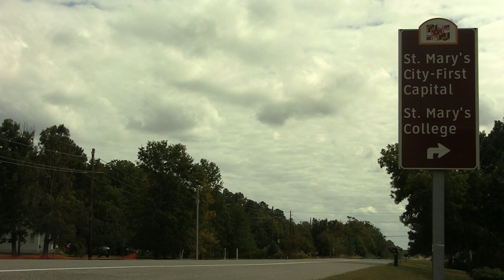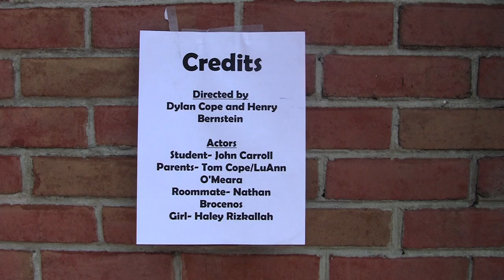The Visit (Silent Film)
This is my first college directed film. While the project only required 2:00s of basic camera work, my co-director Henry and I decided to make the most out of the comedic storyline- hence the reason why the playing time is a whopping 4:02. All filming locations were shot on the beautiful campus of St. Mary's College. Lastly, a big shout out to all the volunteer actors participating, we couldn't have done it without you (obviously).